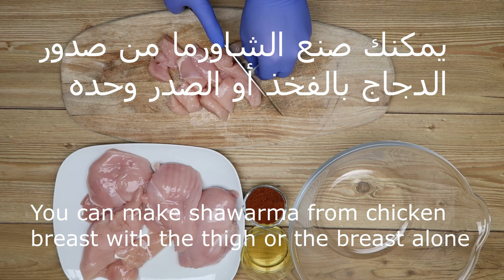شاورما الذ وصفة هتجربوها / لكل انواع الرجيم _ shawarma